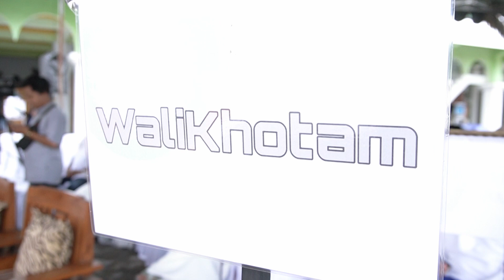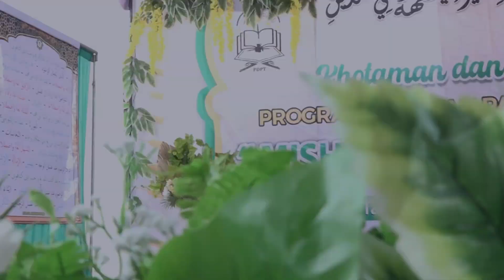Khotaman & Imtihan PROGRAM DINIYYAH PASCA TPQ 1 KE 10 MISHBACHUR ROHMAN Tambaksari Waru